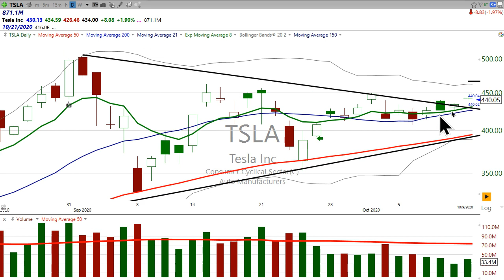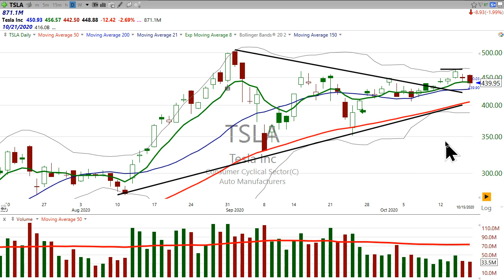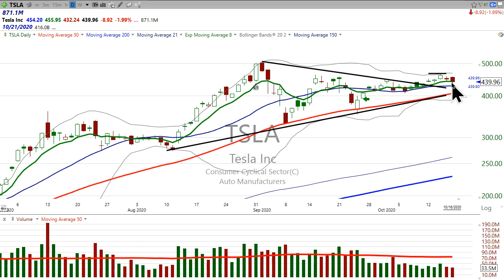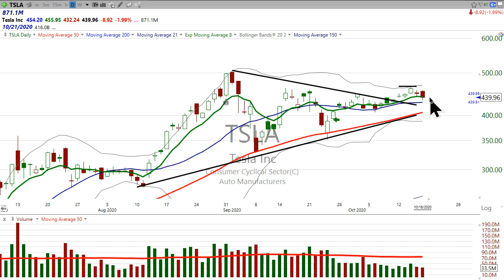There are three trades you can make on Tesla ($TSLA) next week. Here they are! (October 16, 2020)